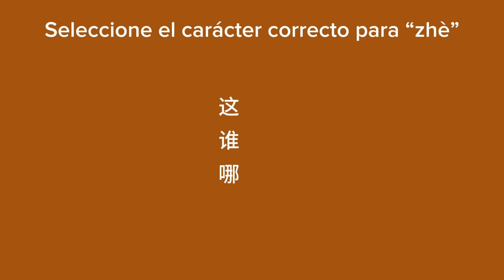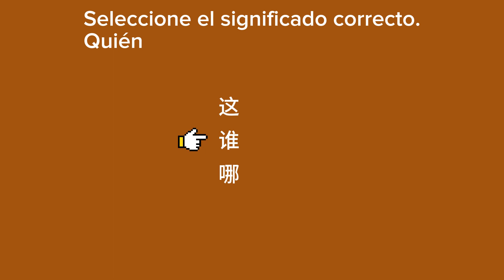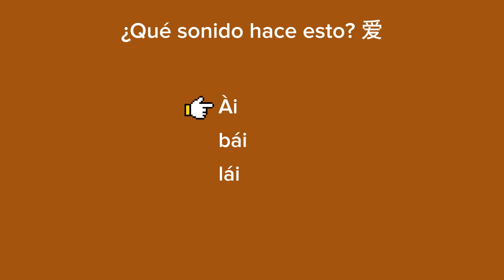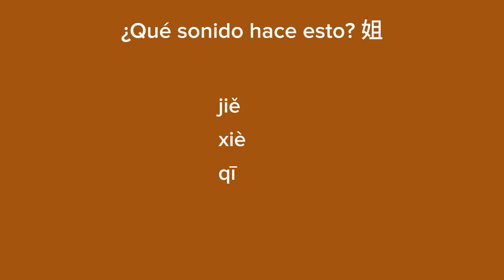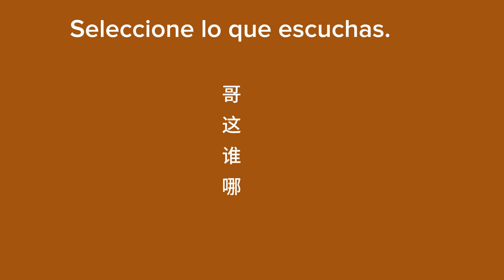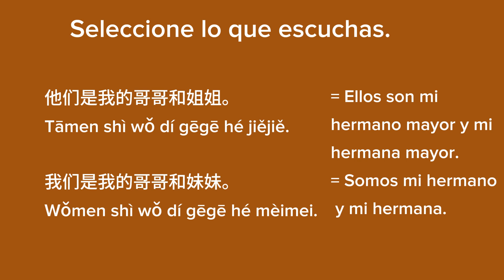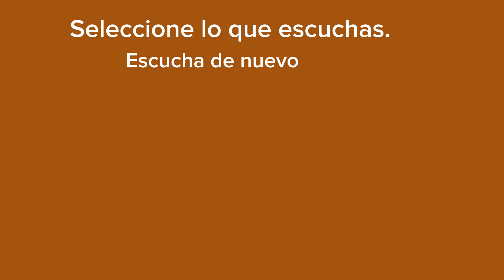Aprender chino - Miembros de la familia L051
Por favor, vaya a la lista de reproducción de aprendizaje chino

¡Todos son bienvenidos en nuestro canal y aprendamos chino mandarín juntos!